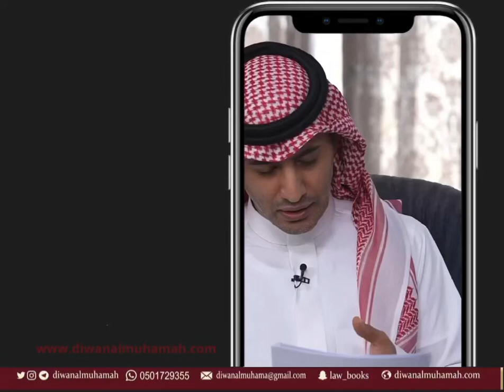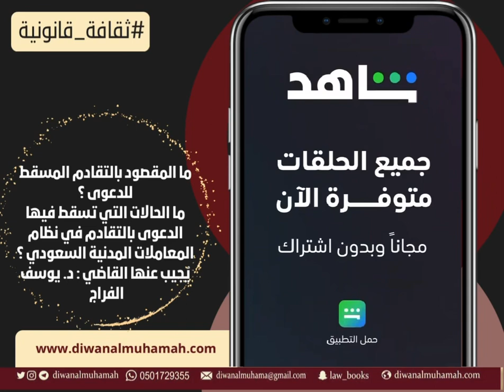ما المقصود بالتقادم المسقط للدعوى و ما الحالات التي تسقط فيها الدعوى بالتقادم ؟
ما المقصود بالتقادم المسقط للدعوى ؟
ما الحالات التي تسقط فيها الدعوى بالتقادم في نظام المعاملات المدنية السعودي ؟
يُجيب عنها القاضي : د. يوسف الفراج